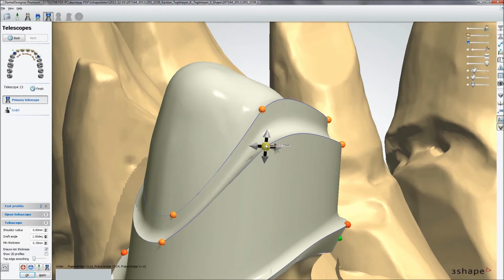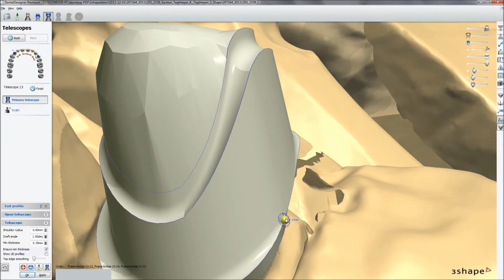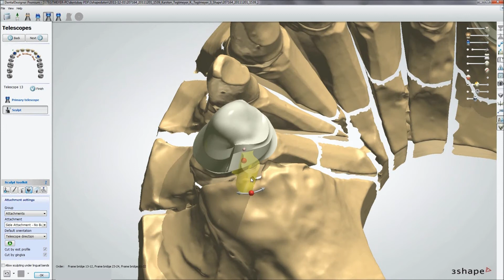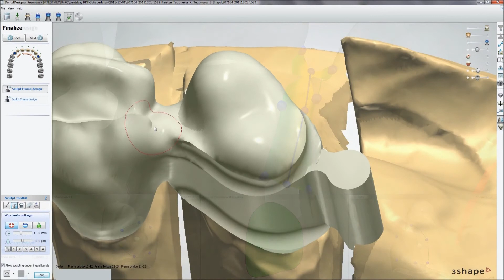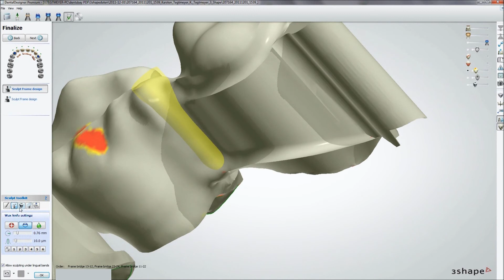Attachment Crown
With the opening of the annual UAE International Dental Conference and Arab Dental Exhibition (AEEDC) 5-7 February 2013 in Dubai, highlighting continuing education, innovation, science and technology in the field of dentistry, the influence, impact and reach of the growing 3D printing industry is once again highlighted.

As industry leaders spearheading innovation in 3D printing service solutions in the GCC, PRECISE has entered into a collaborative agreement with Dubai-based MAPTEC, engineering specialists providing cutting edge 3D printers and scanners in the region, to develop and promote the growing potential for the new generation 3D technology. One of these exciting and innovative solutions is in improving processes and function in dental clinics and laboratories.

Intra-oral mapping technology is one of the most exciting developing areas in dentistry with three-dimensional scanning of the mouth available for a large number of restorative and orthodontic procedures. The new technology removes the need for traditional impression and fabrication processes, transferring it all to a digital environment.

With MAPTEC delivering the 3D printers and scanners, PRECISE offers a centralized 3D printing solutions service for dental labs, removing the investment required by each individual lab, thus allowing everyone to embrace the technology already popular with many dental practitioners.

With the digital scanner in the dental practice offering patients clean, accurate 3D scanning for the building of models previously constructed using gypsum, PRECISE is able to offer the dental laboratory a cost effective centralized printing service for the production of the digital dental models.

MAPTEC's mission is to provide the local GCC market with optimum solutions to enable content-to-print work flow in the 3D digital world, opening up the accessibility of the constantly developing 3D technology to all.

PRECISE continues to develop 3D printing services and solutions to cater for growing demand in a number of fields such as architecture, medical and soon even jewelry. Investing considerable time in R&D, PRECISE anticipates being able to offer previously unseen 3D printing solutions for a wide range of unique applications in the near future.